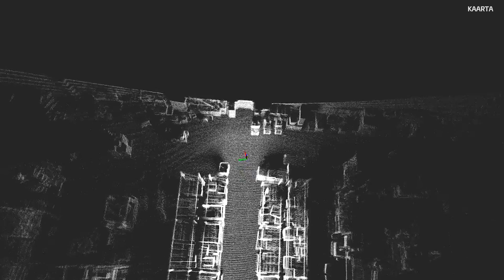Kaarta's Contour scanner uses LIDAR to map spaces in real time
Pittsburg-based startup Kaarta is building hardware devices for architects and engineers to create quick scans of rooms.